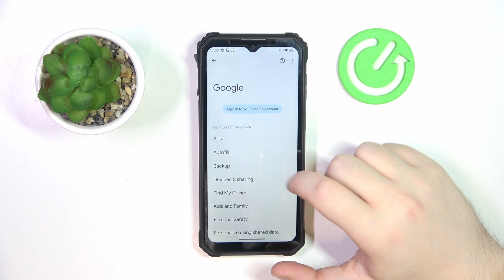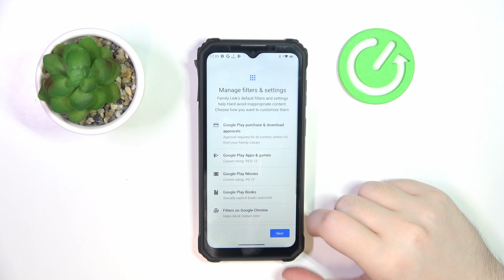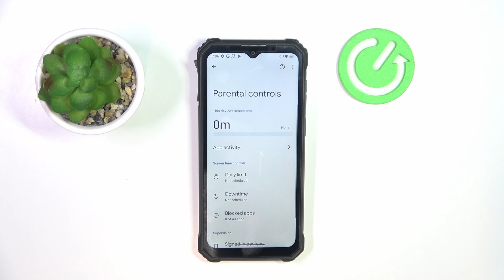How to Set Up Parental Controls via Google Family Link on OUKITEL WP36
Learn how to put your OUKITEL WP36 under parental control using Google Family Link with our detailed tutorial! In this video, we'll guide you through the steps to set up Google Family Link, allowing you to manage and monitor your child's phone usage effectively. Ensure a safe and controlled digital environment by setting screen time limits, app permissions, and content filters. Watch now to discover how to enable parental controls on your OUKITEL WP36 using Google Family Link!

How to enable parental control on OUKITEL WP36? How to add an OUKITEL WP36 phone to Google Family Link? How to put the OUKITEL WP36 phone under parenteral supervision?